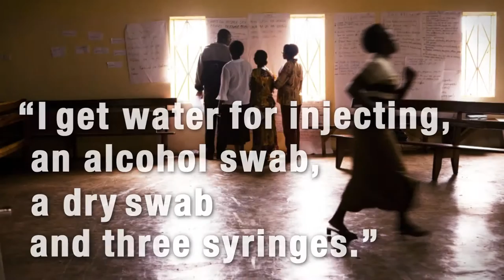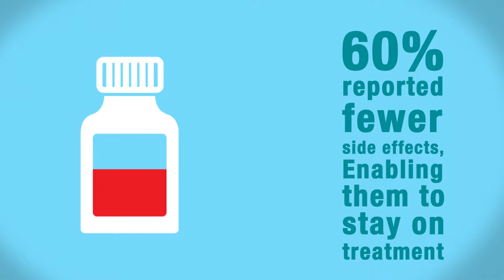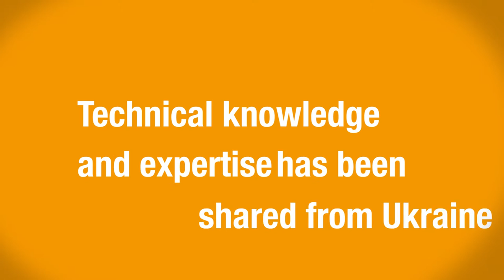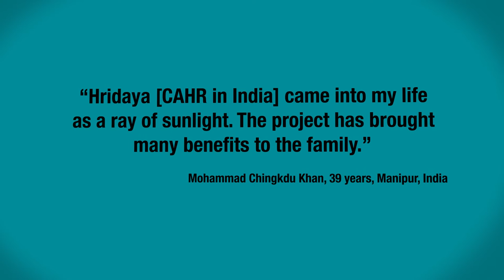Stopping HIV among people who use drugs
Community Action on Harm Reduction (CAHR) is an ambitious project that aimed to reach injecting drug users in China, India, Indonesia, Kenya and Malaysia (and this year Myanmar) with needle exchanges and other harm reduction services, and provide support to their partners, children and communities.

This short film highlights the key achievements of the project from 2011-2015.